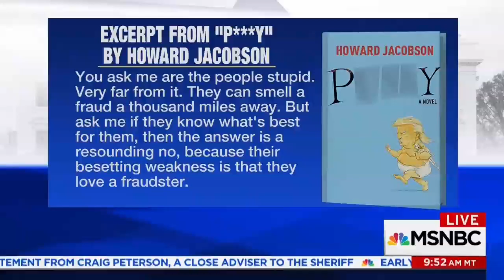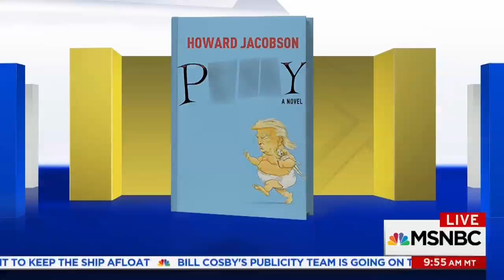The Joy of P***y!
Author Howard Jacobson discusses his new satirical novel about Donald Trump "Pussy" with Joy Reid on her MSNBC show "AM Joy" - Sunay 18th June 2017.